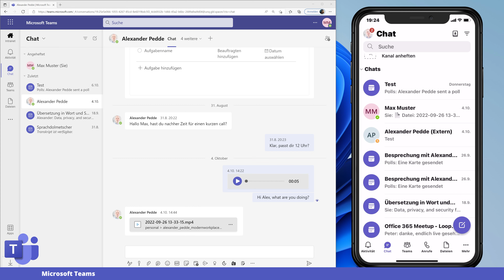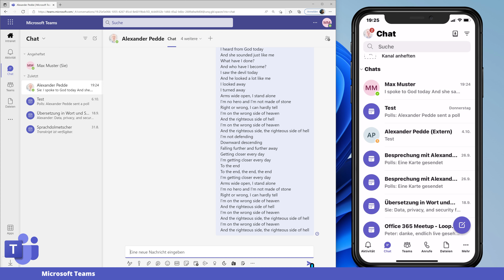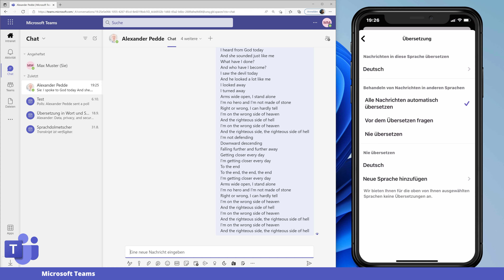Intelligente Sprachübersetzung für die Teams Mobile APP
Folgende Neuerung funktioniert leider nur für die Teams Mobile APP. Jede Nachricht kann automatisch übersetzt und für uns lesbar gemacht werden. Somit ist es nicht länge nötig die Nachricht manuell oder über die integrierte Übersetzung auf unsere native Sprache zu übersetzen.

▬▬▬▬▬▬ Abschnitte 🕓 ▬▬▬▬▬▬
0:00 Intelligente Übersetzung für Teams Mobile
0:52 Aktivieren/Deaktivieren
2:00 Vorteile
2:32 Abspann